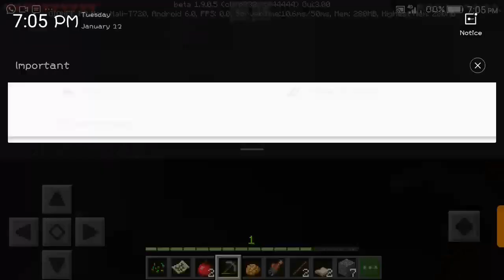playing with Salma Minecraft part 3